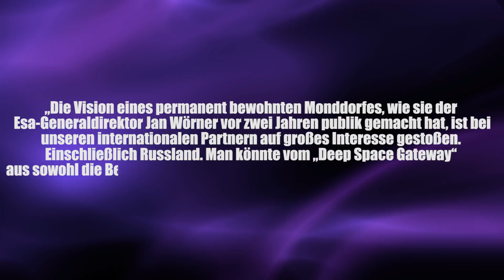Menschen sollen auf dem Mond siedeln - Clixoom Science & Fiction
Seit dem Internationalen Astronauten-Kongress in Adelaide überschlagen sich die Nachrichten in Sachen Mond Mission, erst war nur von einer Raumstation die Rede, die um den Mond kreisen soll, jetzt geht es schon um die Besiedlung.